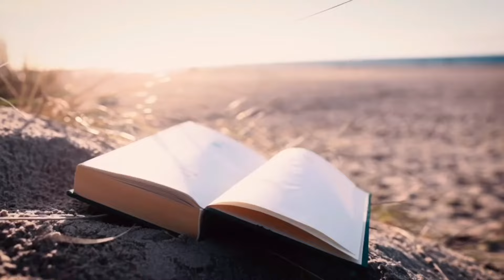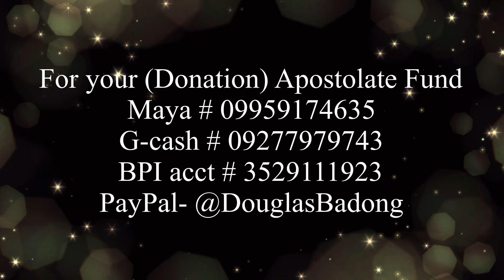Ang Pagninilay sa Unang Pagbasa, Martes, Dec. 3, 2024, Isaias 11:1-10